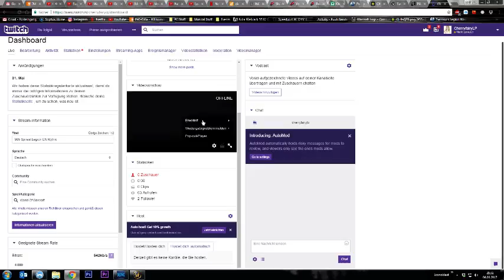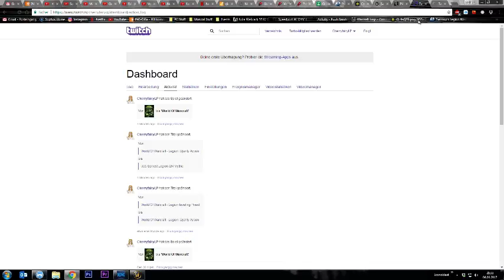906 Shadow Priest Emerald Nightmare Mythic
Cenarius kill und Xavius versucht